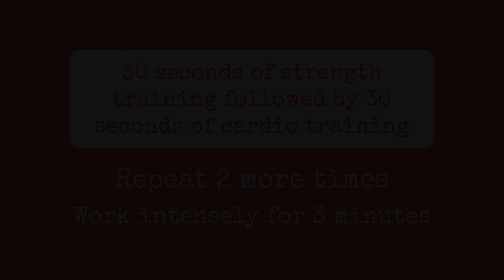Single Side Lunge with Arc and Step Over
Each video is 1 "round." 30 seconds of a strength exercise followed immediately (no break) by 30 seconds of a cardiovascular exercise. Repeat this round 2 more times and this becomes a set! Do this round 3 times!

Put together 6 sets to create a full body workout.

The Fit Girl Factory method is a unique, fun, effective way to workout. The method focusses on health rather than size or weight and develops strength, flexibility, coordination, balance and stamina - all the things you need to lead a fabulous life.

Fit Girl Factory workouts combine a strength workout with a cardiovascular workout - this is a highly effective way to train the body in order to build muscle, burn fat,  improve your overall strength and change your body shape.

You can put together 100's of different Fit Girl Factory workouts creating a totally different workout every day!

All information provided by Fit Girl Factory is offered strictly for educational and entertainment purposes only. Fit Girl Factory is not engaged in rendering medical or professional services. No information is to be taken as medical or other health advice pertaining to any individual's specific health or medical condition. Please consult your healthcare professional before participating in or acting on any recommendation found in content provided by Fit Girl Factory.

You agree that use of the information contained in any content provided by Fit Girl Factory is at your own risk. Fit Girl Factory is not responsible or liable for any injury sustained as a result of using the content in this video or any other video provided by Fit Girl Factory.